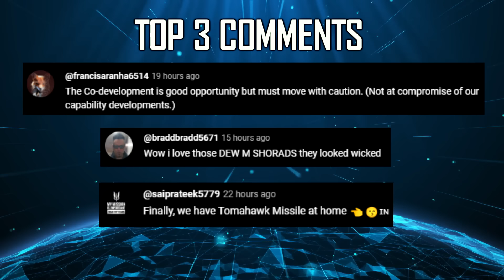Indian Defence Updates : AMCA on Chinese Radar,Tejas Twin ASRAAM,New High Power Laser,HMDS on Jaguar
🔴 FAST HEADLINES :
1. One more test of ITCM will be conducted before starting user trials
2. DRDO hands over Flight Control Systems for Tejas MK1A to HAL
3. IAF seeks domestic suppliers for Rafale Fighter Jets
4. Chinese study claims New Radar Detection method for F-22.
5. US imposes sanctions on 4 firms supplying missile components for Pakistan's Ballistic missile programme
6. DRDO identifying vendors for Large Aperture BCS for High Power Laser

🔴 DETAILED UPDATES :
7. tejasmk1a MK1A to get upgrades : ADA studies Twin ASRAAM Integration.
8. IAF seeks integration of NGCCM & HMDS on Jaguar fleet
9. Manik Engine paves way for variety of cruise missiles